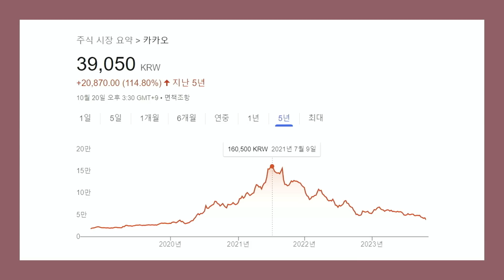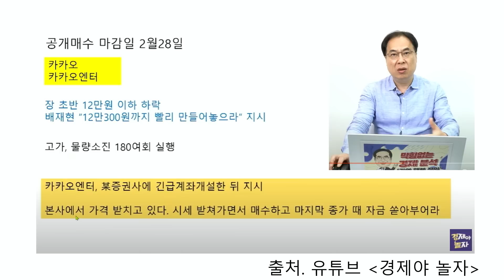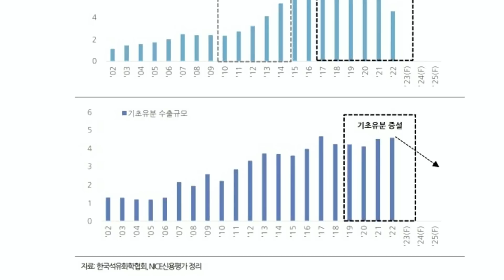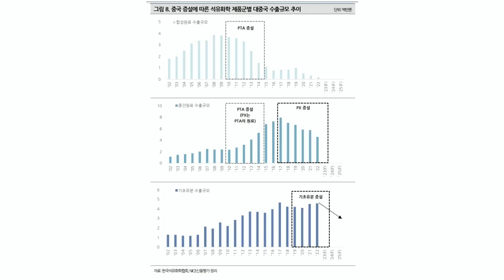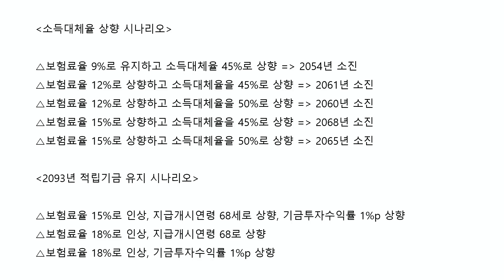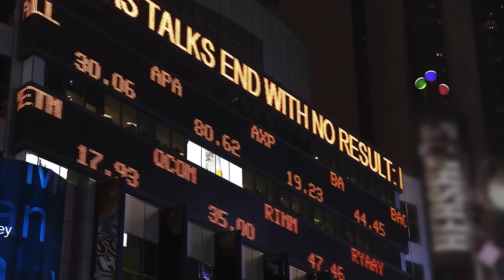'SM 작전 의혹' 김범수 전 카카오 의장 소환…주가 결국 3만원대로 f. 권순우, 이주호 [삼프로 뉴스룸]